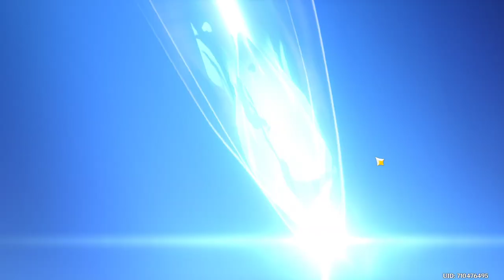ZBIERANIE WISHY Z ASCENDÓW cz.2 | GENSHIN IMPACT